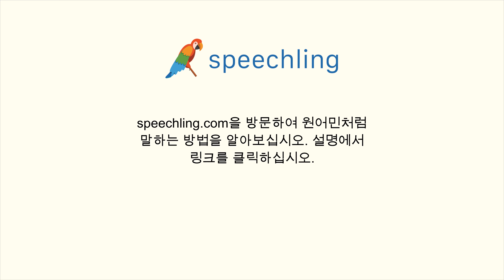프랑스어로 "같은" 말하는 법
남자 목소리 :
Egal

여성 목소리 :
Egale

남성 음성 번역 :
같은

여성 음성 번역 :
같은